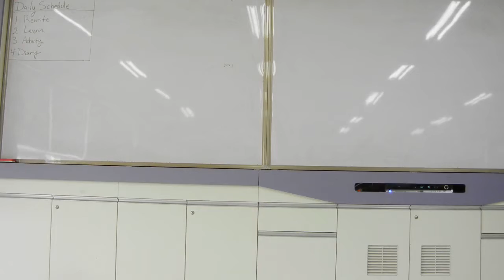No fog glasses